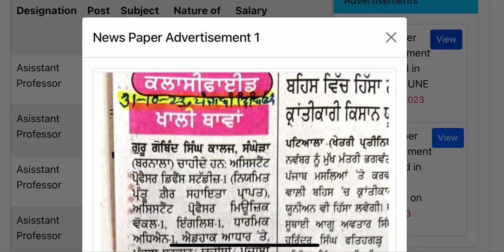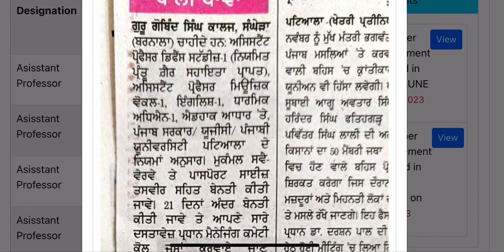Assistant professor in Punjab/GURU GOBIND SINGH COLLEGE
si=a×YOKcsX2Sa5imhM

Indian writers in translation playlist?list=PLFE2Z1-03fm0YBQmqLhAb05dhNVuMn37&si=ZSe085M_ mcV-KVa1

03u2G

list=PLFE2Z1-03fmlukxBPDCKWn-
Sk2JTb4TqC&si=4FCGnOJBOBDi5urh

list=PLFE2Z1-03fm2Gsgp|3wkcTUrZX50HYQY2&si=eVJgaQBJc8
AXbbw4

list=PLFE2Z1-03fm0OVWoXn3IDxPhCACH8г6gM&si=EX7iorBAXo
IQuRdP

For JRE
For SET
For Gate
for master cadre
For HPSC
For PPSC
For ikpsc